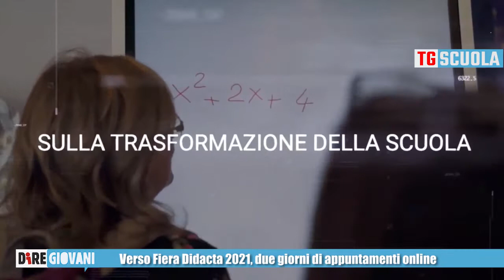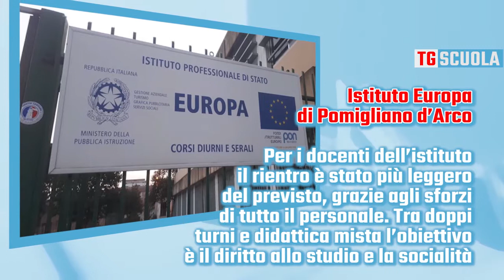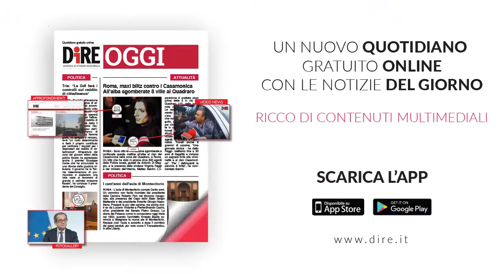TG Scuola - Edizione del 16 ottobre 2020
- Scuola, ministra Azzolina: “Lasciare tutti a casa? Risposta è no”
- Scuola: sì a lezioni in teatri e musei, stop a gite e visite guidate
- Verso Fiera Didacta 2021, due giorni di appuntamenti online
- Maker Faire Rome, aperta la Call for Schools 2020